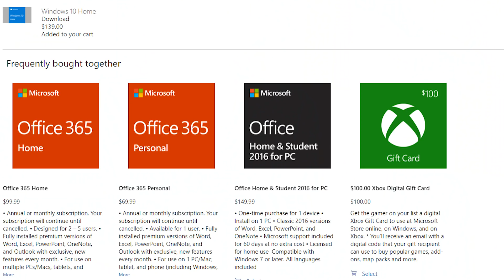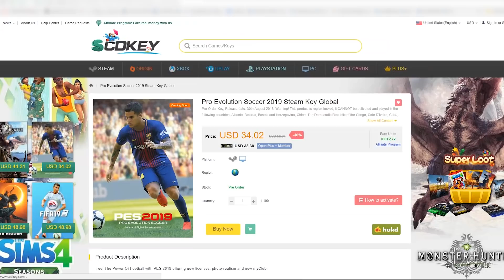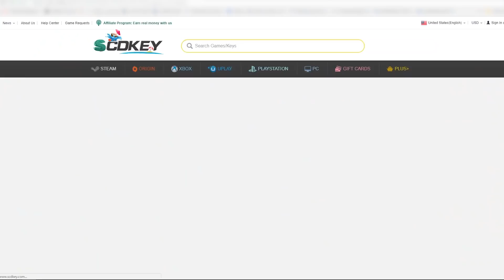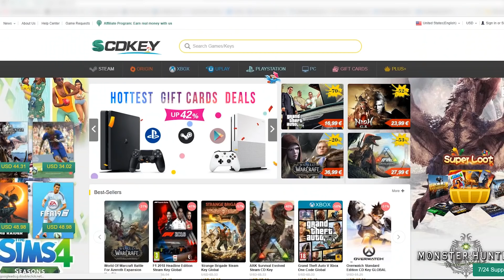حل لمشاكل الجيمر المصري !!!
SCDkey（UP86% off）

Pro Evolution Soccer 2019 Steam Key Global

Battlefield V Origin CD Key